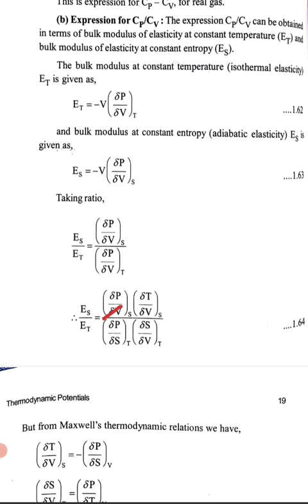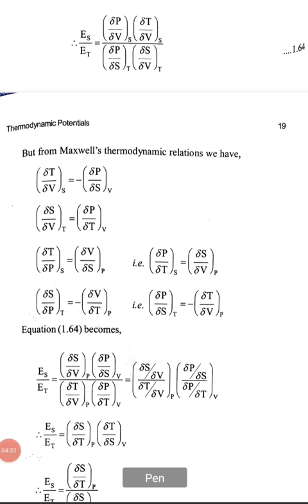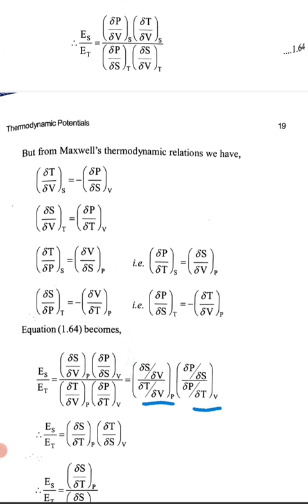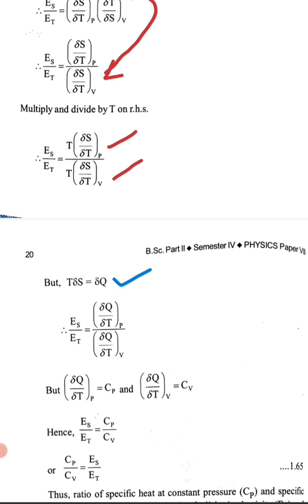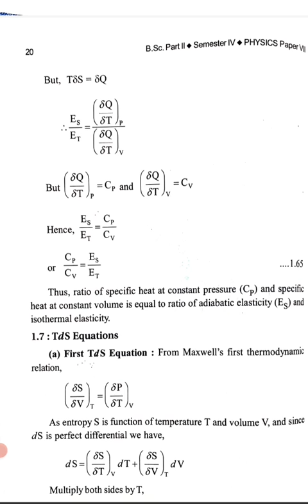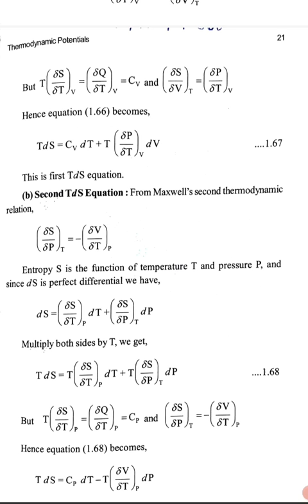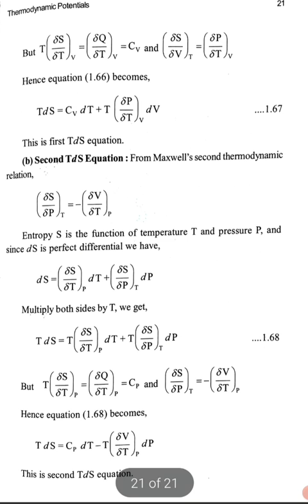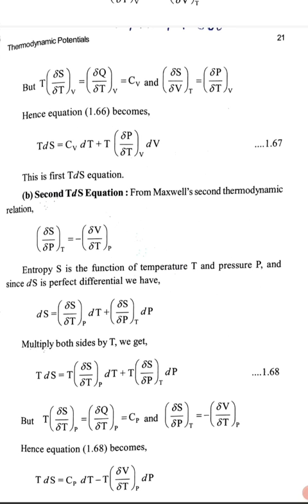B.Sc.II Thermodynamic Potentials by rachana katale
B.Sc ll Thermodynamic Potentials
    Expression for Cp/Cv
    First Tds equation
    Second Tds  equation